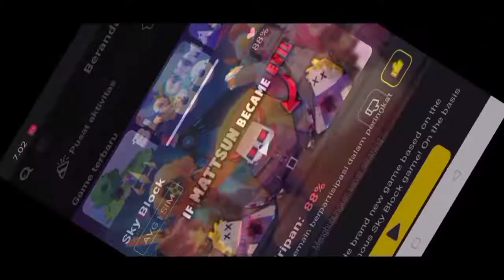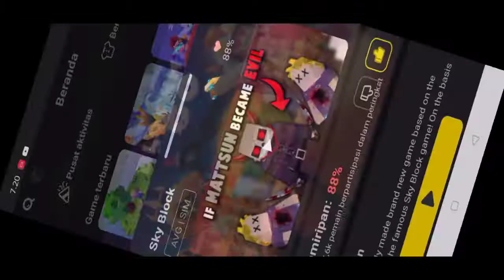New Duplication Glicth/Duplicate Goldbar In Skyblock Blockman Go